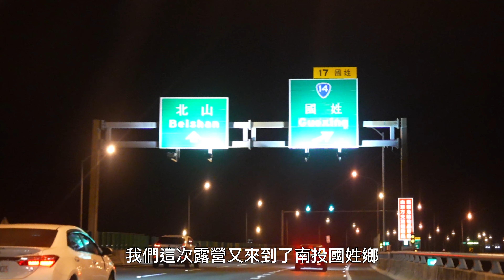【露營】新境露營區|南投國姓鄉|親子露營| camping|캠핑|キャンプ|台灣很美Taiwan （第59露）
露營在體力上來說絕對不是輕鬆的..
但這個過程在心理上絕對是放鬆的..
孩子們漸漸長大，搭帳收帳也有了小幫手了..
不再只是我跟沙太太兩個人之間的事了..
這次也要暫時告別陪著我們來到了59露的帳篷..
氣候達人謝謝你啦^_^

如果你也喜歡我的影片～😊